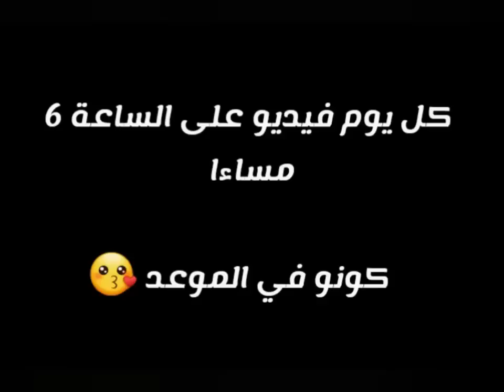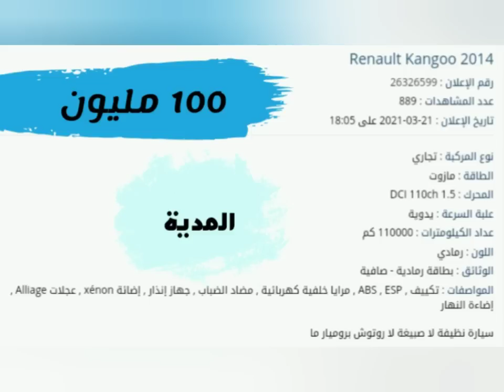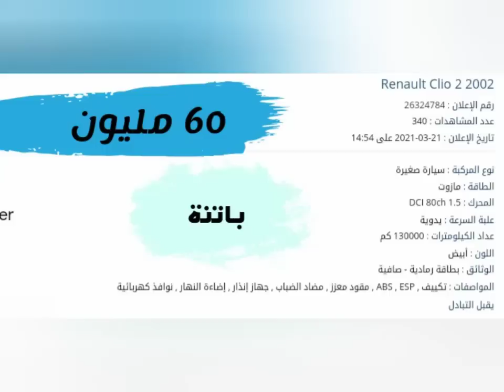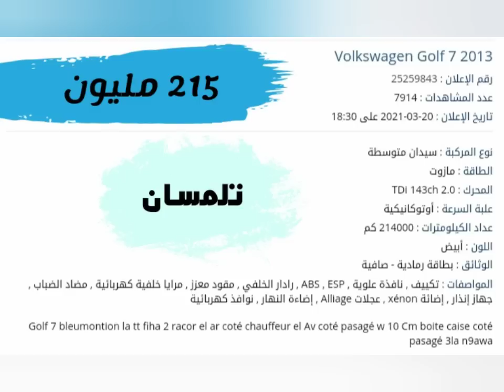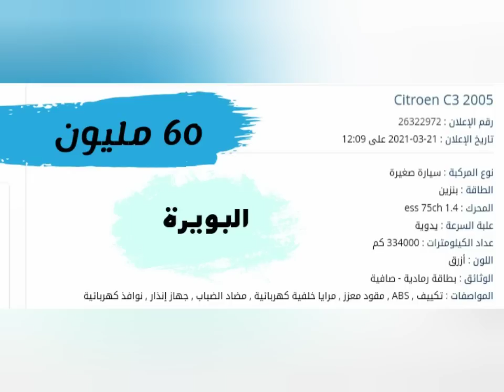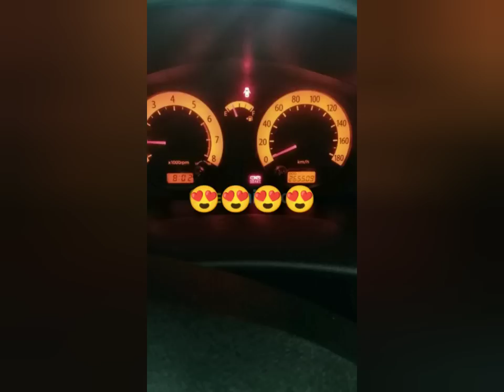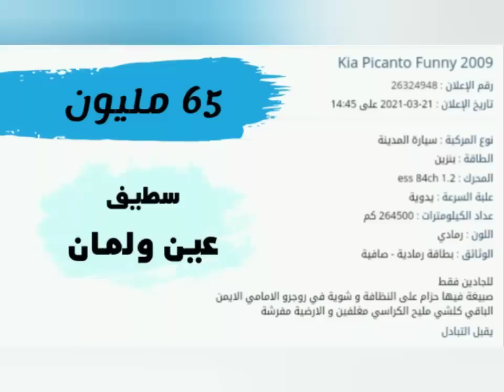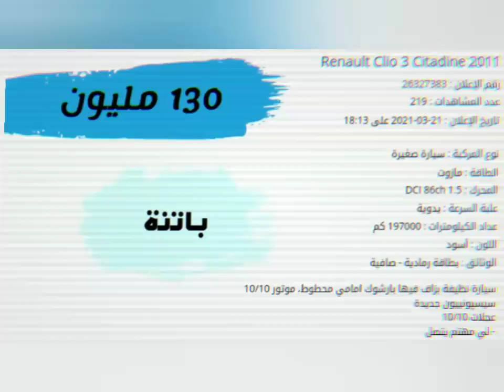أسعار السيارات المستعملة في الجزائر ليوم 22 مارس 2021 / أسعار متنوعة Prix des voitures en Algérie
قناة Super_car .com تقدم لكم أسعار مختلف أنواع السيارات في الجزائر بأسعار السوق ، أتمنى من الجميع المساندة لكي تعم الفائدة وبإذن الله لما لا  ... تشتري سيارة ونكون سبب في إسعاد الجميع إن شاء الله

كلمات دلالية للقناة

Super_car القناة الصاعدة في عالم السيارات